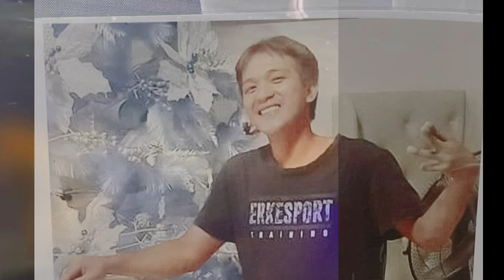2 bata nawalan ng ama dahil sa boss ironman challenge Dexter dizu